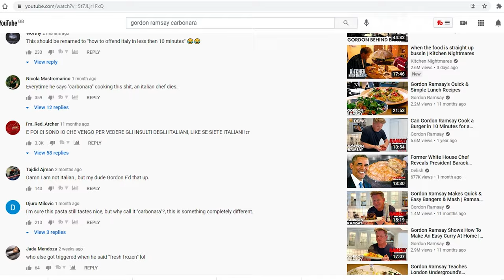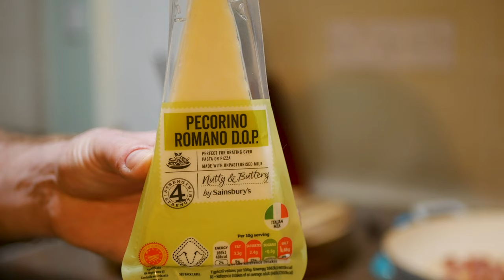Most spaghetti carbonara recipes are WRONG....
Spaghetti carbonara is probably in my top 5 Italian recipes. It is incredibly easy to make, provided you follow some crucial steps. So why then, is this simple recipe messed around with so much!?

We've all seen the abhorrent creations, by adding peas, double cream, mushrooms, chillies and garlic. And hey, it probably tastes good. but a carbonara it aint! A proper homemade spaghetti carbonara is one of those dishes that shouldn't be messed around with, it needs protecting from the imposters. It's made with spaghetti, eggs, guanciale or pancetta, pecorino cheese and black pepper. That's just 4 ingredients if you discount the pepper! That's it, that's all you need to make carbonara.

Like many Italian recipes, spaghetti carbonara falls under the Italian way of cooking called Cucina povera which translates to 'poor kitchen'. It's a thrifty frugal way of cooking, and getting the best out of the little ingredients you have. Spaghetti carbonara is simple, cheap food that has bags of flavour. So put the mushrooms, peas and double cream down and let me teach you how to make it properly.

To make my spaghetti carbonara you will need:
►250g of bucatini spaghetti
►4 medium sized egg yolks (Burford browns if you can, or good free range)
►About 40-50g of grated pecorino cheese plus extra for serving
►160g of diced pancetta (but get guanciale if you can)
►Plenty of black pepper
►Salt for cooking the pasta